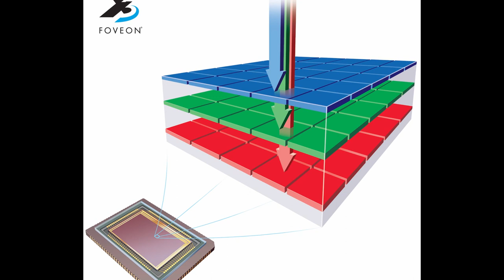Le Sigma SD10 : un reflex numerique foveon à l'ancienne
Test rapide d'un reflex atypique, le Sigma Foveon x3 SD10 qui a un capteur à 3 couches de photosites.

Tous les mercredi je vous présente une vidéos sur un matériel ancien ou atypique.
4 formats : Phot'antik : je vous présente une série photo fait avec un appareil ancien ou atypique, je vous présente son fonctionnement et son histoire.
Tech'Antik : Je vous présente un materiel ifi ou informatique ancien.
Phot'antik mini : un mini tuto ou présentatin rapide d'une technique photo
Tech'Antik mini : la réparation d'un matériel ou un tuto sur le fonctionnement d'un outil.

Je donne en parallèle des formations sur la photo et les raspberry Pi